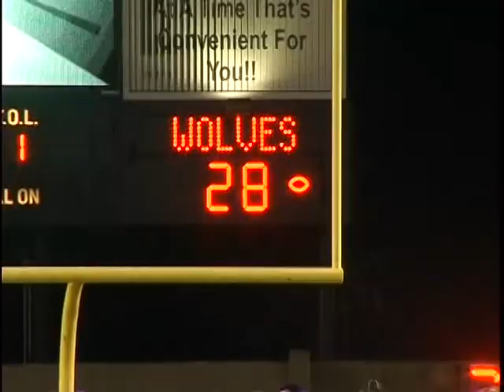Troy vs. Arkansas State 2010 Football Recap